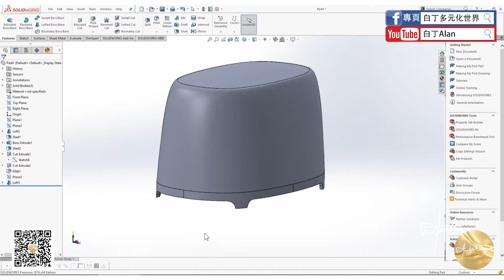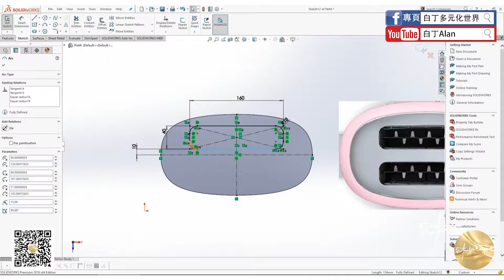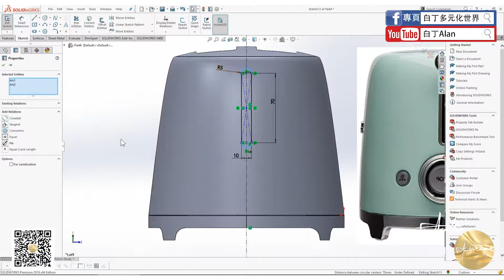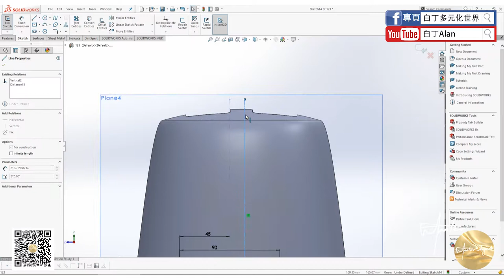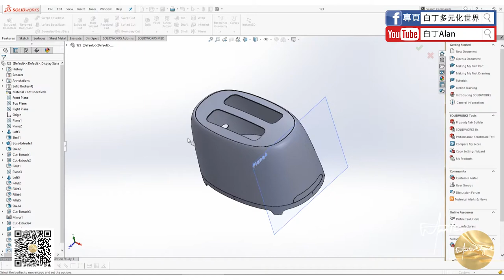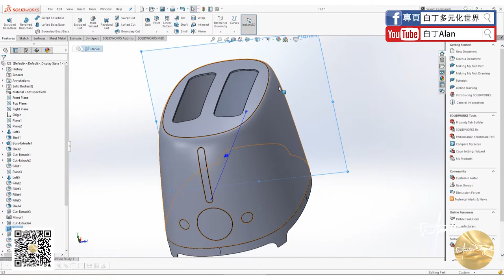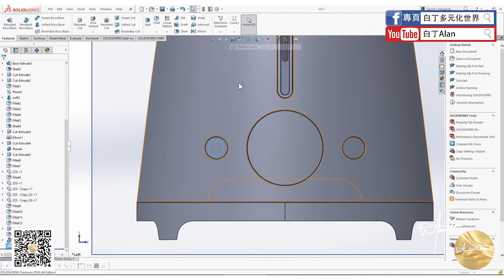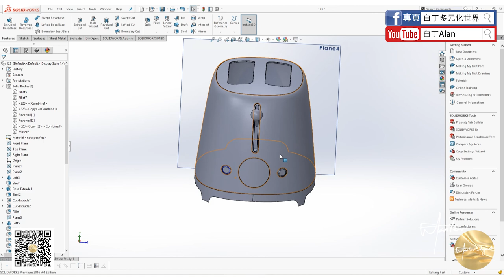Solidworks tutorial軟件教學 14 P2 SMEG Toaster吐司機